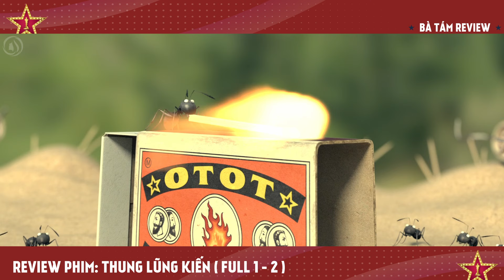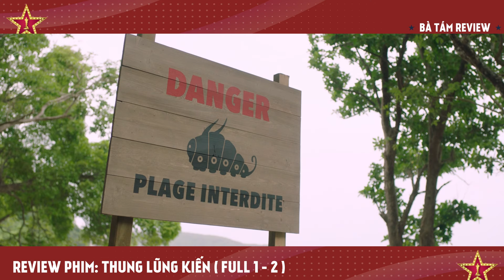REVIEW PHIM THUNG LŨNG KIẾN | MINUSCULE 1-2 | FULL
Trong một khu rừng nhỏ bé yên bình, những thức ăn còn sót lại sau một buổi cắm trại vội vàng của con người đã gây nên một cuộc xung đột tóe lửa giữa hai chủng loài kiến. Vô tình lạc vào giữa cuộc chiến đó, chàng bọ rùa trẻ tuổi đã kết bạn với Mandible, một chú kiến đen, và giúp bạn mình cứu lấy tổ kiến khỏi trận tập kích của những chiến binh kiến đỏ tàn bạo, do gã Butor đáng sợ chỉ huy.

Bà Tám Review - Tóm Tắt Phim Hay Mỗi Ngày!

Chào mừng bạn đến với kênh Bà Tám Review.